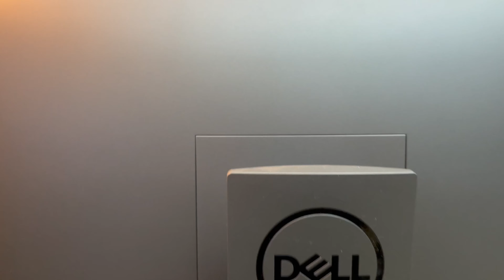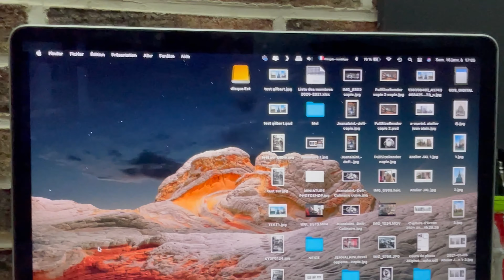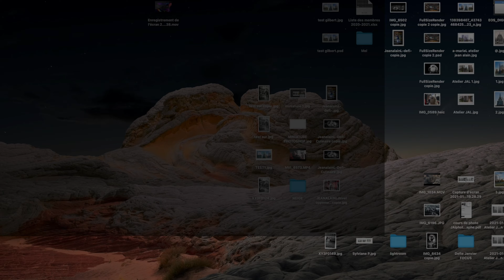Test Ecran DELL U2419H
Avis de JAL sur l'écran DELL U2419H, démonstration rapide du produit.
Pourquoi je conseille cet écran  pour la photo et la vidéo. ;-)
Présentation en détail du moniteur.